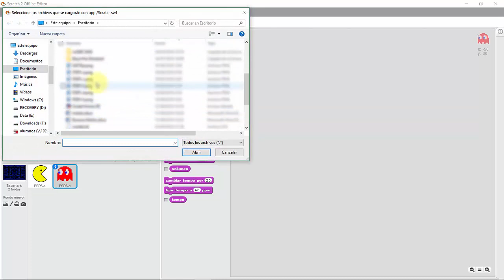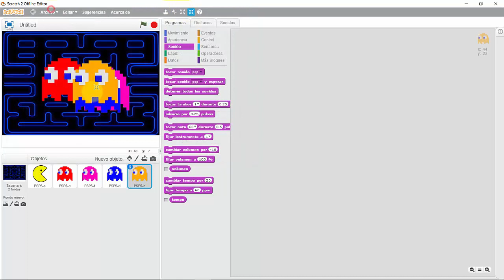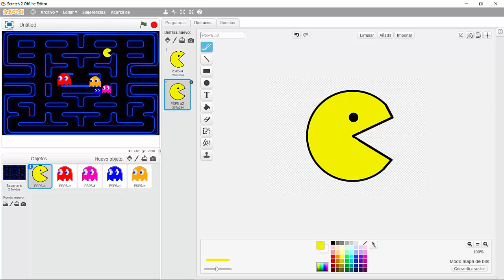PSP5 - Comecocos en Scratch